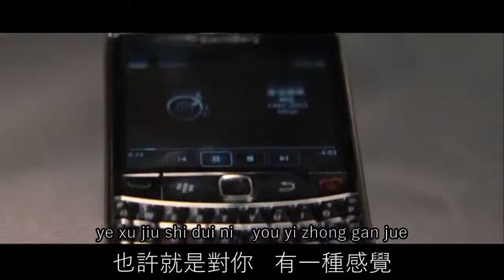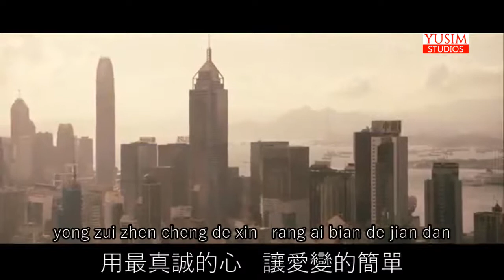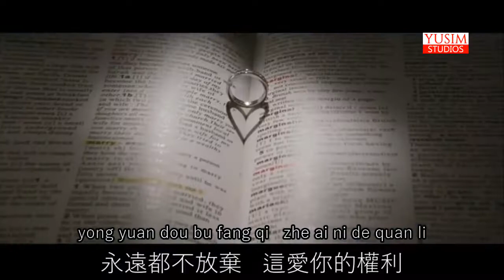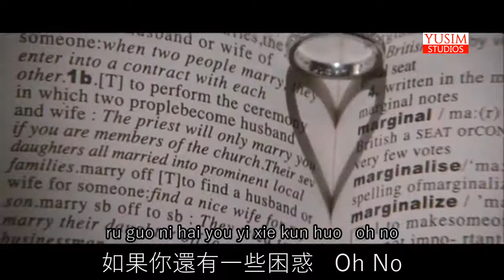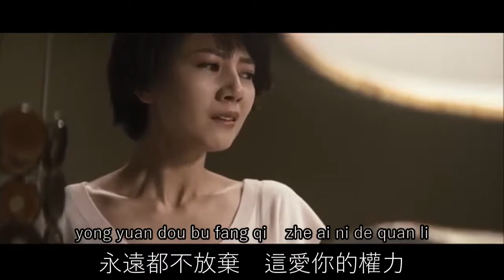Ai Hen Jian Dan 愛很簡單 Cinta Itu Sederhana - David Tao 陶喆